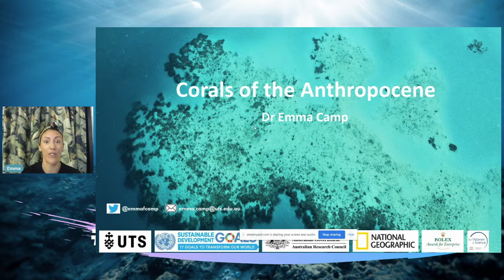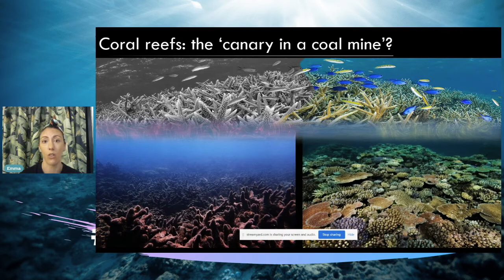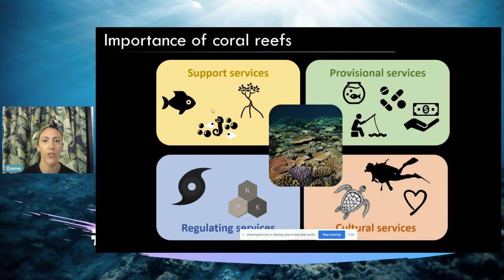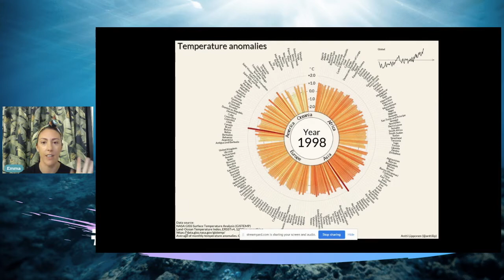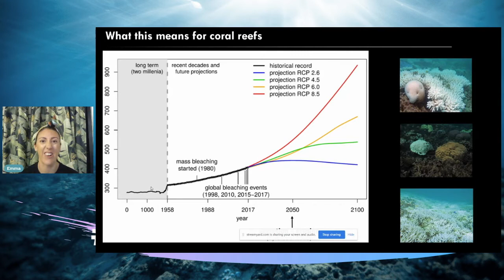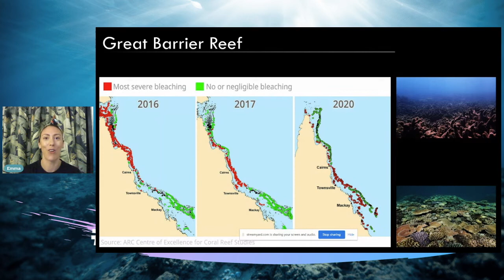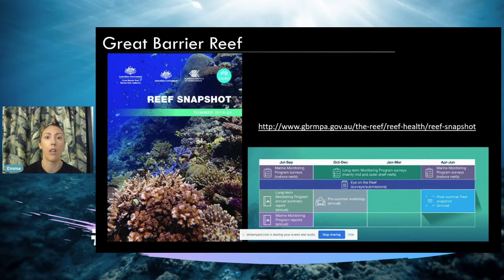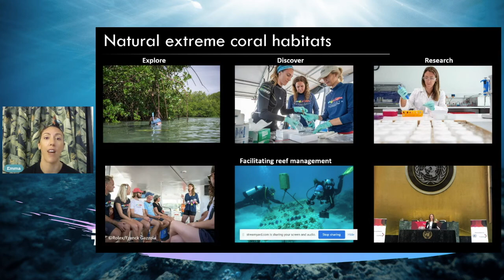Emma Camp | Coral Reefs in the Anthropocene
Dr Emma Camp, is a marine biogeochemist at the University of Technology Sydney, a United Nations Young Leader for the Sustainable Development Goals, National Geographic Explorer, a 2019 Rolex Associate Laureate and was recently named a 2020 Time Magazine Next Generation Leader. Emma researches and advocates for the world’s marine life under threat from environmental and climate change. She is one of the founders of the Coral Nurture Program on the Great Barrier Reef – a unique program involving scientists and Tour Operators to enhance reef biodiversity and promote site stewardship. Emma is an advocate for Women in STEM and improved Climate Action.